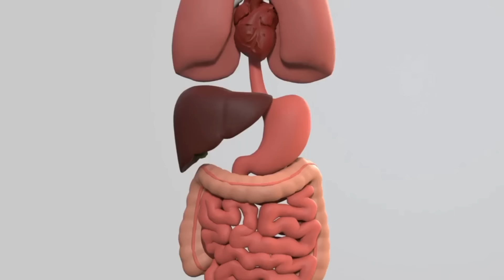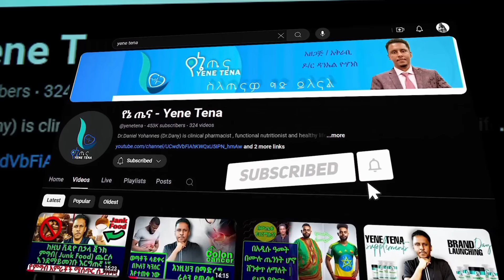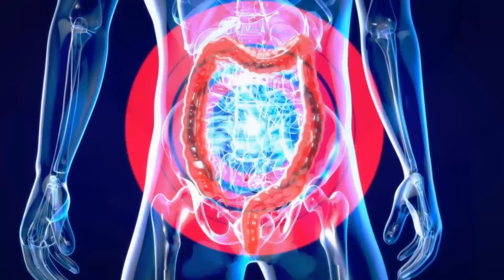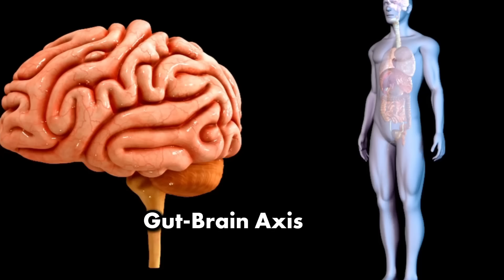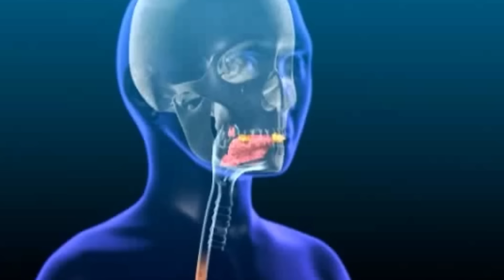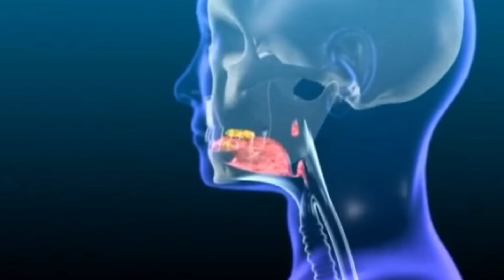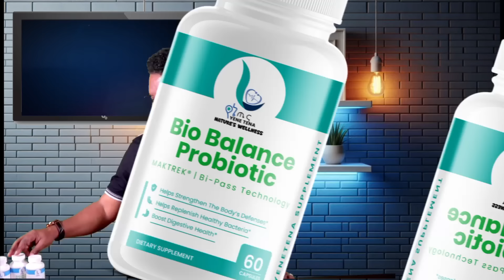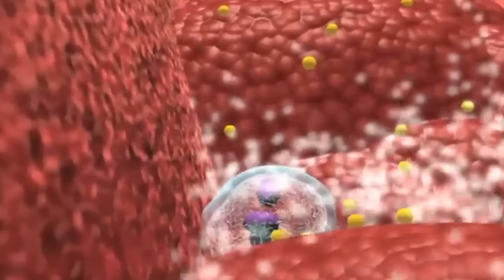ETHIOPIAN | 6 የፕሮባይዎቲክስ(probiotic) ጤና አለምላሚ ጥቅሞች ካወቁ | በየቀኑ እንደኔ መጠቀም የግድ ነው!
6 የፕሮባይዎቲክስ(probiotic)|ጤና አለምላሚ ጥቅሞች ካወቁ | በየቀኑ እንደኔ መጠቀም የግድ ነው!